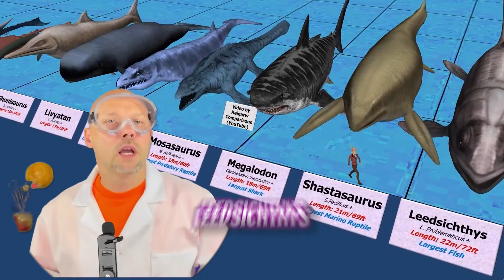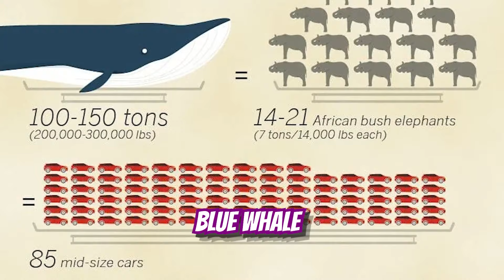Scariest Creatures In The Ocean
What are the most dangerous sea monsters that ever existed?